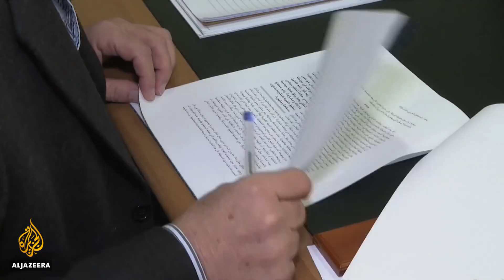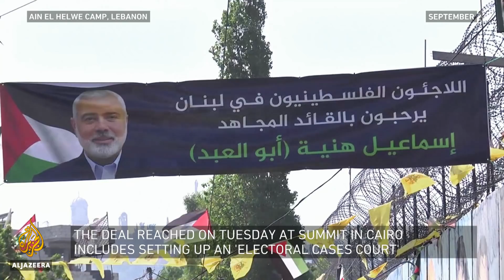Will the first Palestinian elections in 15 years go ahead? | Inside Story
Fourteen Palestinian factions appear to have put aside some of their differences, opening the way for elections to be held.
The agreement includes the main rivals Fatah and Hamas and has been reached after talks in Cairo.
The two sides have been fighting since Hamas won parliamentary elections in 2006 and held power in Gaza Strip a year after.
There have been repeated attempts to hold elections in the past few years and if these go ahead, they will be the first in 15 years.
The parliamentary and presidential votes are now set to take place in May and July.
Thumbnail
Proposed Description (Max 4 sentences) Presenter: Kim Vinnell

Guests:
Mustafa Barghouti is a Palestinian politician and Secretary General of the Palestinian National Initiative.

Ofer Cassif is a Knesset Member representing the Hadash Movement.

Ali Abunimah is Co-founder of the Electronic Intifada and Author of 'The Battle for Justice in Palestine'.